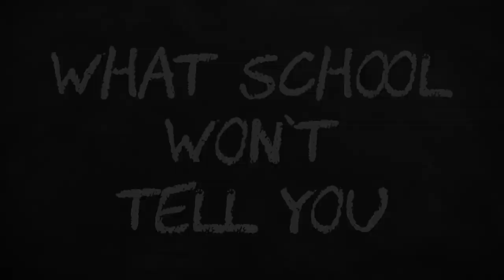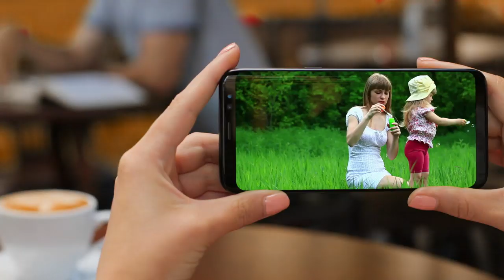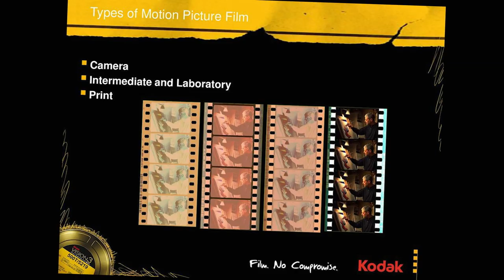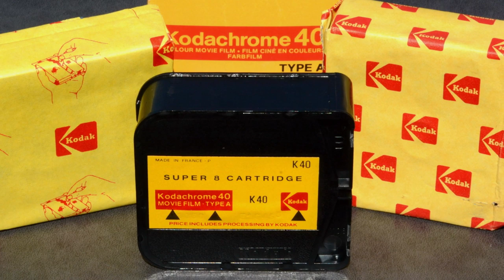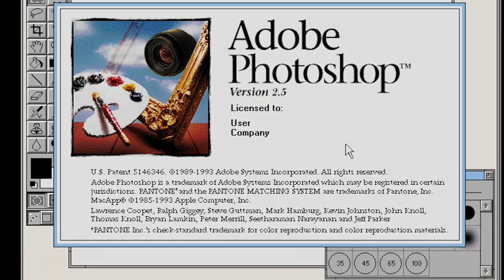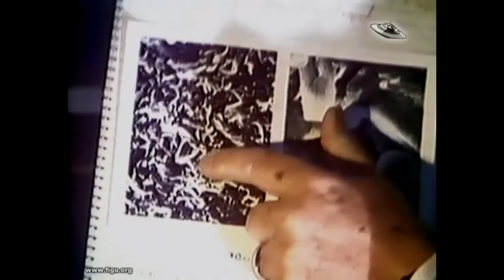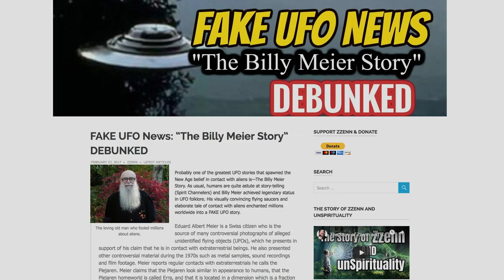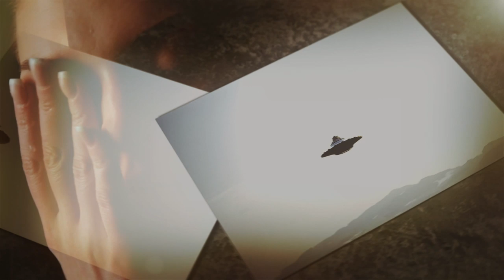WHY THE BILLY MEIER CASE IS REAL | Lesson 1